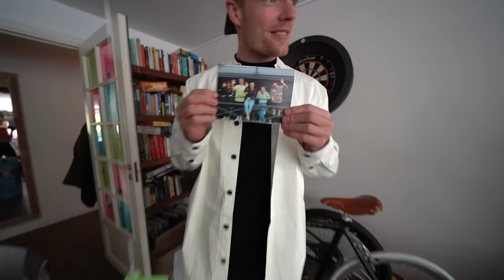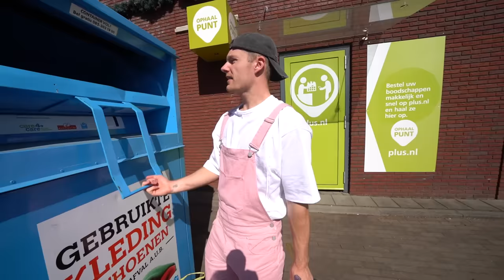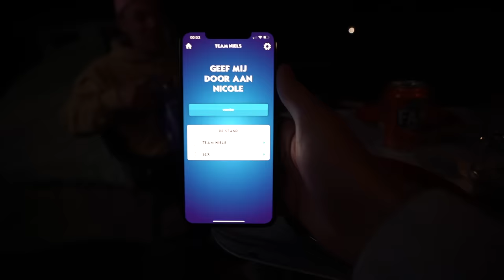KAMPEREN IN DE TUIN VAN MIJN BROER (hij weet het alleen niet) 😂 #2447